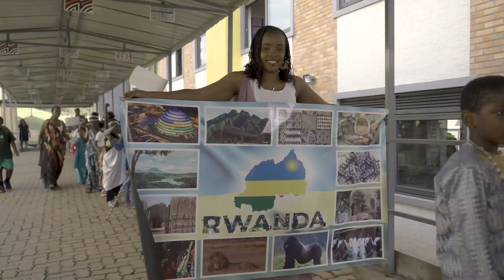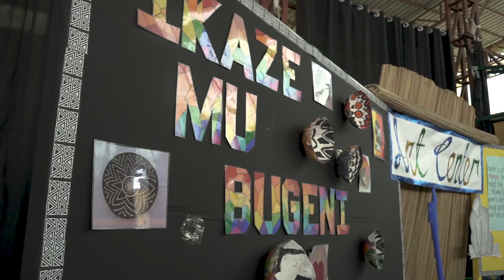Green Hills Academy Heritage Day 2023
Our Nursery and Primary School Heritage Day was a wonderful celebration of our vibrant, beautiful, and rich Rwandan culture. Thank you to all parents, guardians, and our school community at large for the support and enthusiasm in making this event special. 🎉🇷🇼🌍